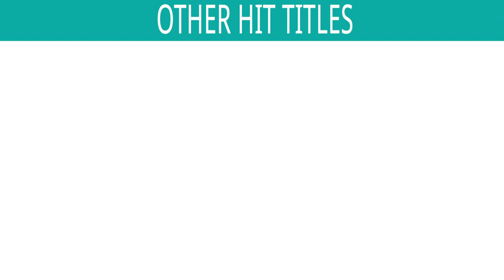અનુભૂતિ | Anubhuti | Purshottam Upadhyay & Ashit Desai | Gujarati Geet & Ghazals | Gujarati Songs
Singers : Purshottam Upadhyay, Viraj- Bijal, Hansa Dave & Ashit Desai
Lyrics : Suresh Dalal, Rajendra Shukl & Mukesh Joshi

*Songs Included in the Jukebox :
1) Ghenukani Aankhon Ma - 00:00
2) Kidi Sami Kshanoni - 5:50
3) Panchika Ramti Ti - 13:33
4) Kokana Te Venane - 20:11
5) Shabriye Bor Kadhi - 27:16
6) Kon Kahe Chhe Lakshay - 34:45
7) Dwarikani Duniyama - 40:09
8) Khudane Pamvanu Naam - 47:01
9) Olya Mandavani Juyee - 55:05

Also You Can:
'LIKE' us on Facebook: